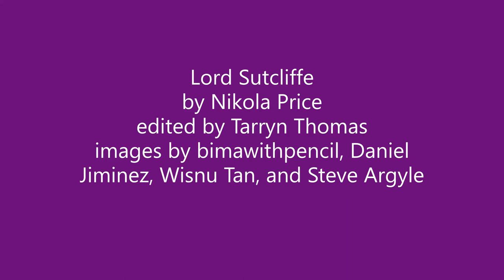Lord Sutcliffe - RuneBlade Web Lore - Narrated Flesh and Blood Official Fiction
Ready to learn more about Runeblades? Lord Sutcliffe might could tell you a thing or two about a thing or two to do with that.

Wanna know something interesting? In the article, they call out Lord Sutcliffe as having "hero art." I wonder if we'll see a Sutcliffe hero, maybe when he was in command of Viserai as an Ally, before he got all uppity. Who knows!

Resuscitate that like button, etc etc.

Don't like what you hear? I take constructive criticisms in the comments below.